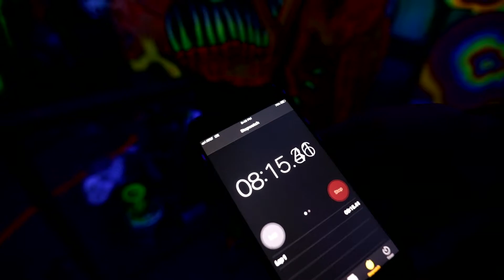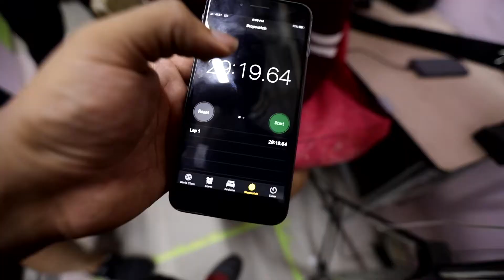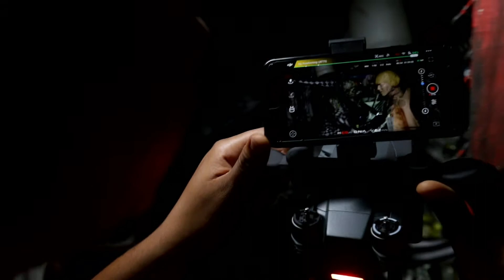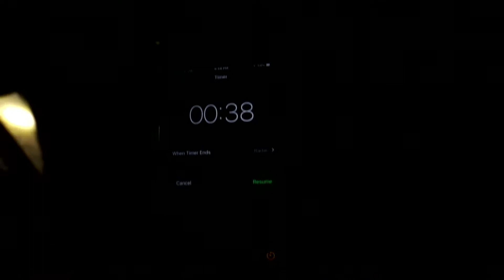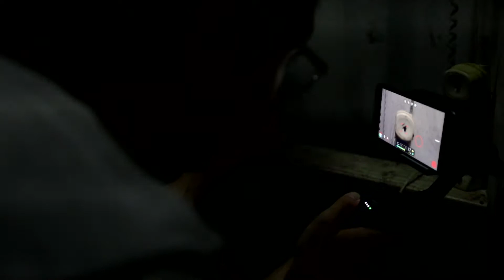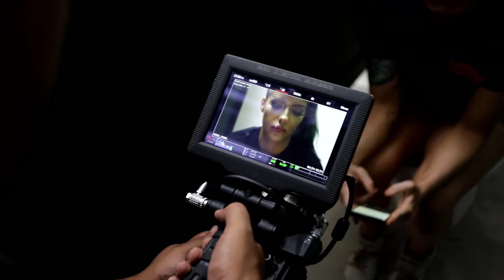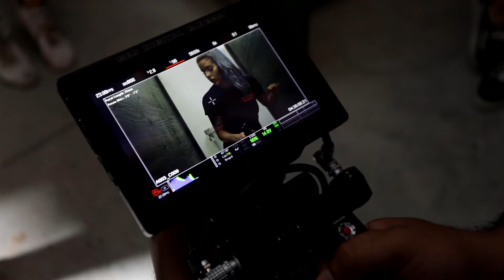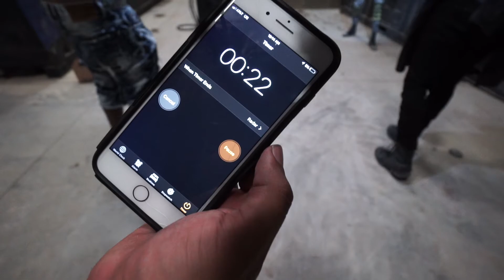FILMMAKER 1 HOUR CHALLENGE - Horror edition (part 1)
5 FRIENDS , 5 CAMERAS , 1 HOUR , 30 MINUTES TO SHOOT , 30 MINUTES TO EDIT.

Phobia Haunted House

contestant

1) @stixx_vision
2)@ss_filmz
3)@jorgechuga
4)@directorjulianmtz
5)@ulrichgvondran

shot by